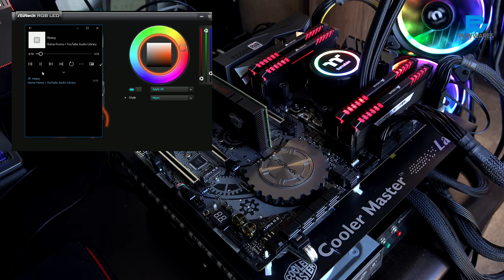ASRock X399 TAICHI: RGB LED Demo Preview